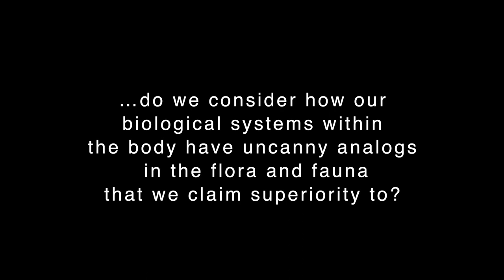Vivarium - Erin Robinson Grant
Vivarium
Erin Robinson Grant
February 27-April 11, 2024
Corrine Woodman Gallery

700 SW Madison Avenue
Corvallis Oregon
theartscenter.netmusic

music
Turn Me Down
Sleeping Vines